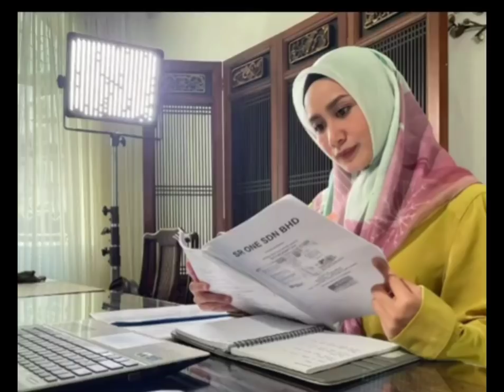Marsha Milan Cinta Syukri Yahaya !!! Throwback Perempuan Miang Rindu Awak separuh Nyawa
Lawak juga Marsha Milan ni..